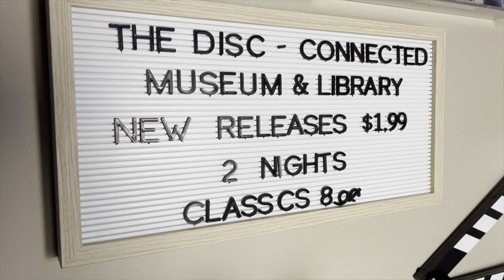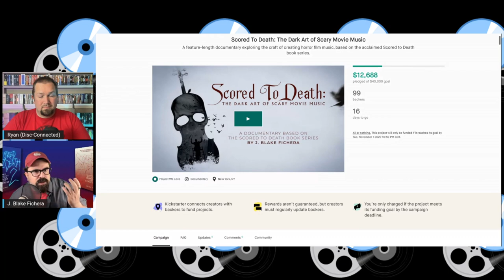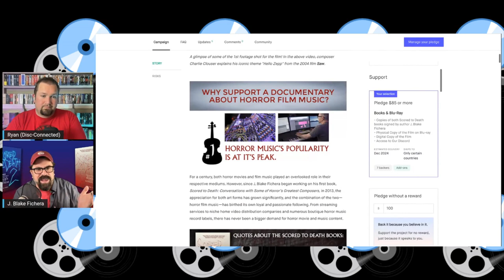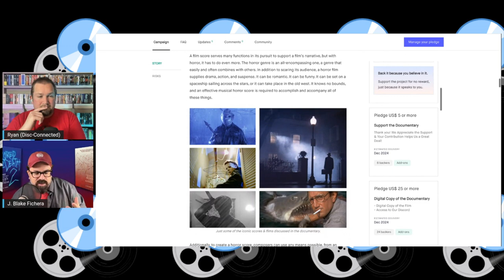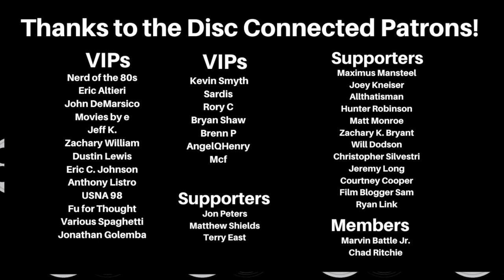Scored to Death- An Interview with J. Blake Fichera Part 1- A Dive into Horror Scores and Composers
I was fortunate enough to sit down with J. Blake Fichera, author of Scored to Death and Scored to Death 2, Podcast host, and now- aspiring Documentarian. He has spent more than a decade immersing himself in the works of horror score composers and it is a FASCINATING world to get connected with.
There is currently a campaign running to raise some funds for this documentary and I do hope that you check it out! Please check the links below to get acquainted with everything SCORED TO DEATH!!
Buy the books direct from the website above or on Amazon below:
Scored to Death
Scored to Death 2
or
Amazon wish list